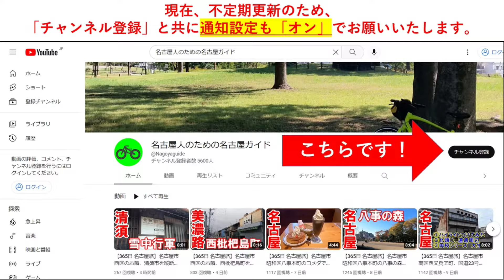【名古屋のあそこ】名古屋市天白区天白川の桜並木。川沿いに咲き誇る桜が極めて美しく、かつ心を躍らせてくれる。アップ日には、既に散ってしまっているかもしれないけどね。2024年4月撮影。No.583